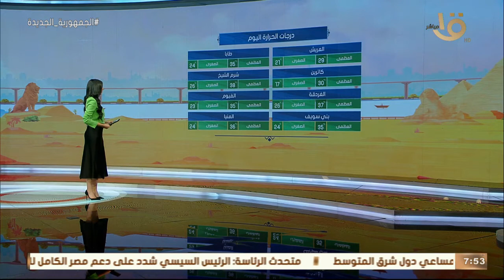صباح الخير يا مصر | بيان بدرجات الحرارة المتوقعة اليوم في مختلف محافظات الجمهورية